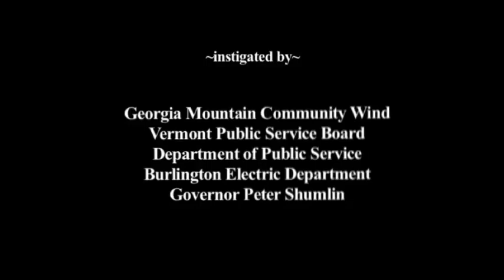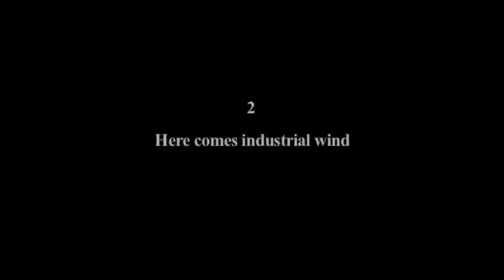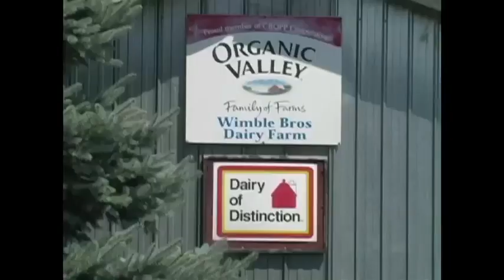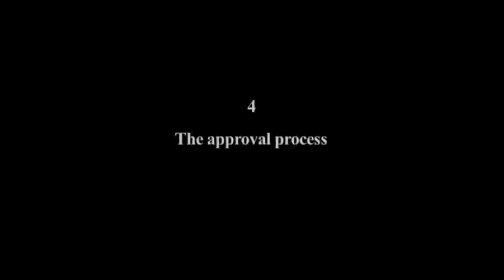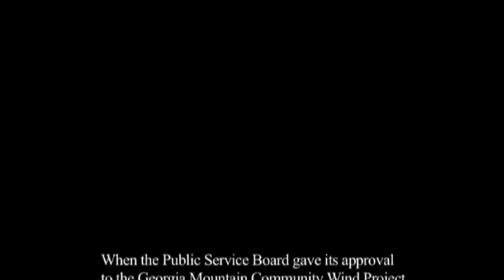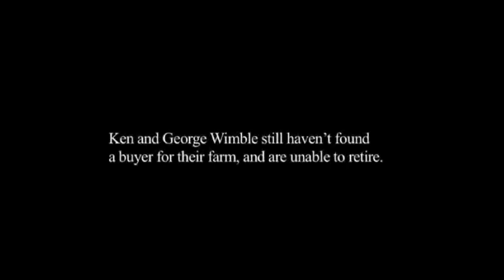Critical Mass TV Show #20 Industrial Wind and Corporate Greed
Voices VT Guests: Suzanna Jones, Anne Morse, and David Rogers discuss Lowell Mtn. Industrial Wind, Corporate Capitalism, and sustainability vs. false realities/solutions with Host Brad Hartley